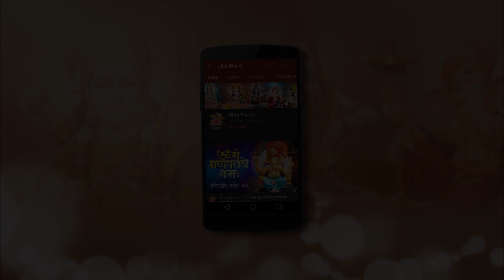भगवान विष्णु को प्रसन्न करने के लिए कितनी परीक्षाएं देनी होगी बालक ध्रुव को? | Jap Tap Vrat 58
Ultra Bhakti Presents - भगवान विष्णु को प्रसन्न करने के लिए आखिर कितनी परीक्षाएं देनी होगी बालक ध्रुव को? | Episode 58 | Jap Tap Vrat TV Serial
Praise the most precious name Lord Vishnu as you watch yet another episode of Jap Tap Vrat here on Ultra Bhakti.

Directed By: Dheeraj Kumar
Producer: Zuby Kochhar
Production Company: Creative Eye
Star cast: Gautam Chaturvedi, Shilpa Kataria Singh, Nimai Bali, Santosh Shukla & Shweta Rastogi